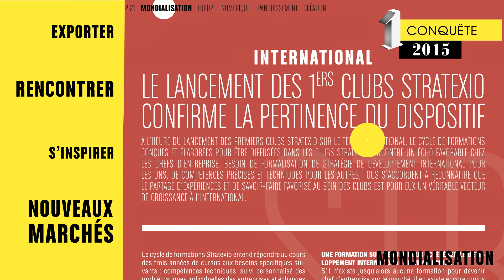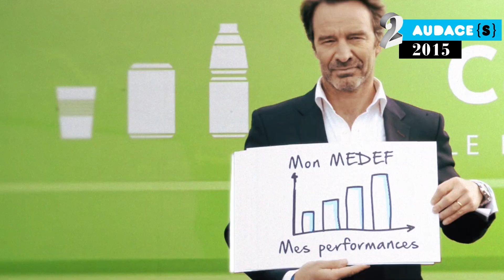Bilan Medef 2015